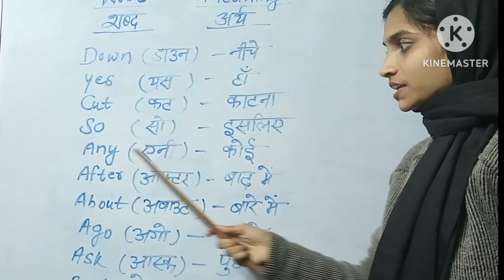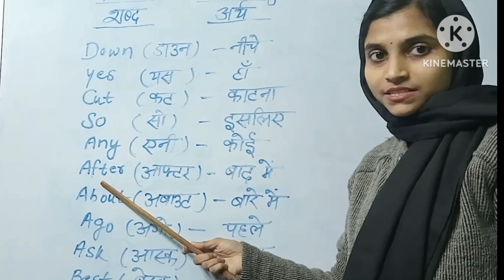English Word meaning for students @ viral for all class..